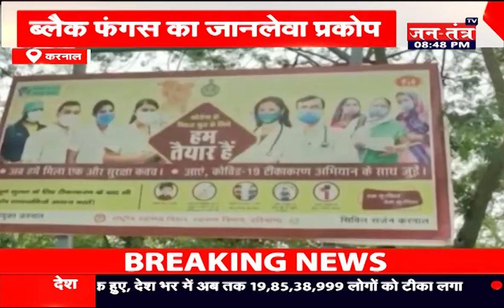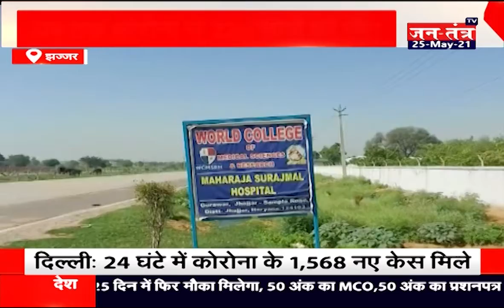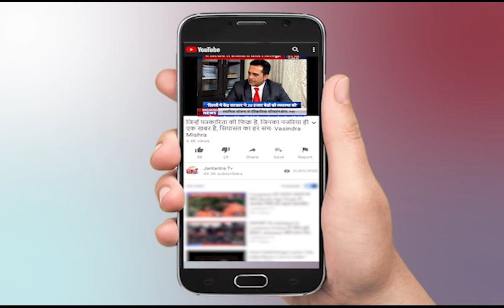Haryana Punjab News Live Today | Chandigarh News Today | Manohar Lal Khattar | Part-2